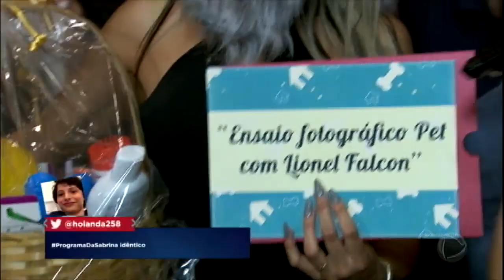Veja o resultado final de Keo e Marcelo no quadro Cara de Um, Focinho do Outro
Após transformação, tanto dono quanto animal de estimação ficaram iguaizinhos estrela da música. Veja!